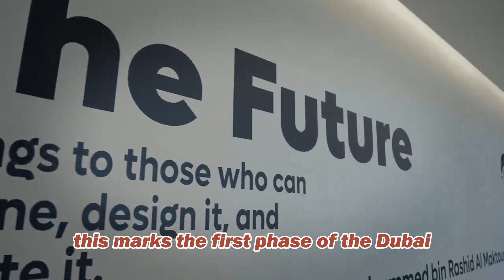Sheikh Hamdan inaugurates Dubai AI Campus: A New Era of Technological Innovation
Join us as Sheikh Hamdan bin Mohammed bin Rashid Al Maktoum, Crown Prince of Dubai, inaugurates the groundbreaking Dubai AI Campus at DIFC Innovation Hub. Discover how this new AI cluster aims to accelerate technological advancement, support over 500 companies, and create 3,000 jobs by 2028. Learn about Dubai's ambitious plans under the Dubai Universal Blueprint for AI and the Dubai Economic Agenda (D33) to become a global hub for the digital economy.